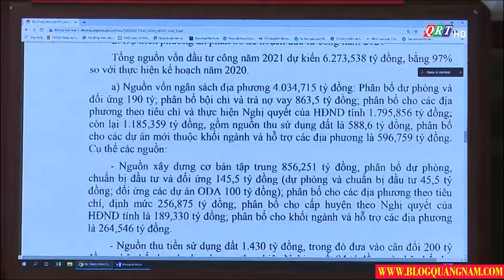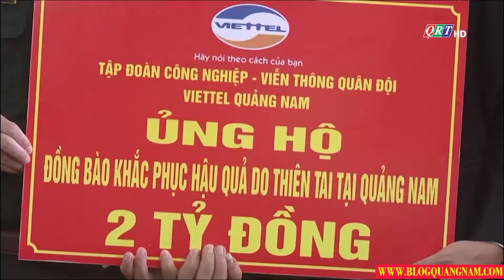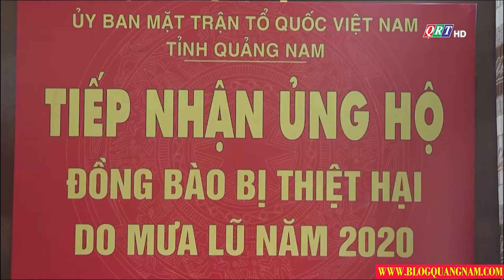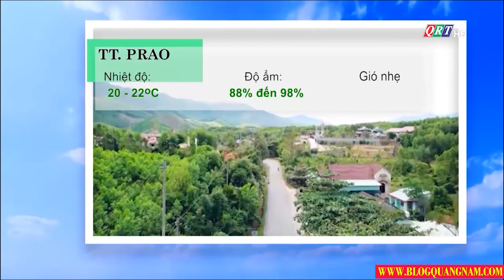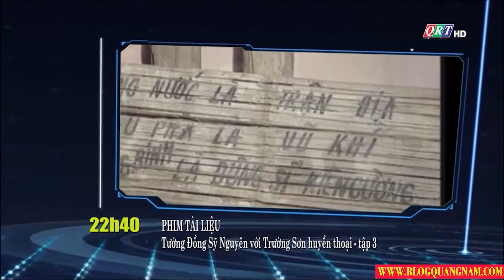Quảng Nam ngày mới 9-12-2020